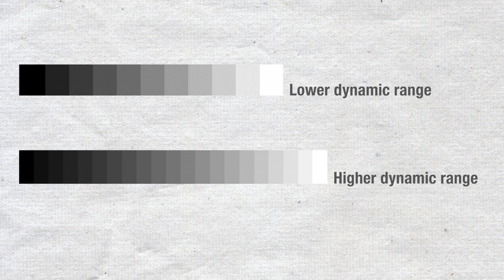What is High Dynamic Range?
Most people that own a camera; whether it's their smartphone camera  or a dedicated shooter have most likely come across the letters HDR. In this video we discuss what dynamic range is and what the HDR mode does to your photos.